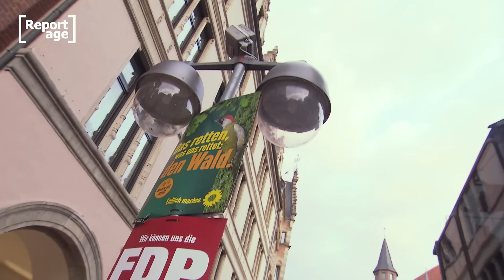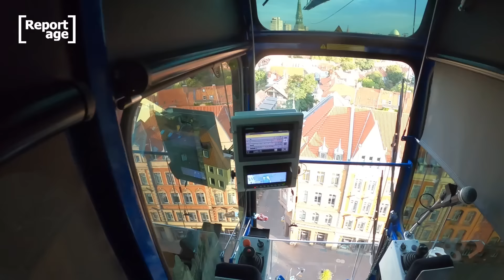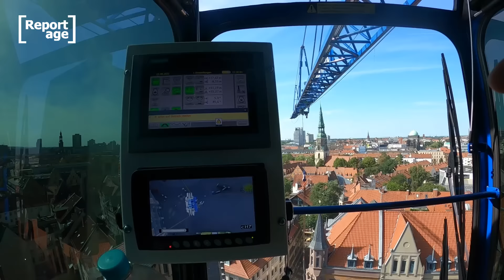BAUSTELLEN-KRAN IM ENSATZ - 25-Jähriger steuert XXL-Kran | REPORTAGE | Kamera Zwei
Einer der größten fahrbaren Baukräne im Innenstadt-Einsatz in Hannover. Nicht alles geht reibungslos bei dieser Mission vom 25-jährigen Kranführer.